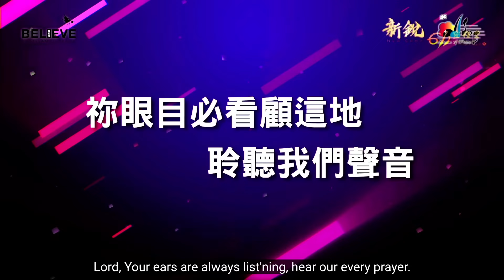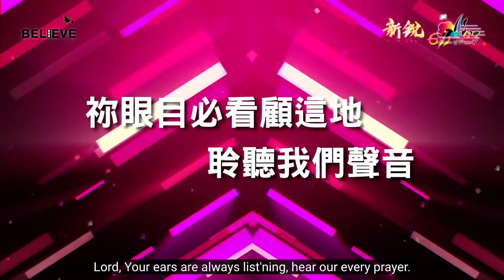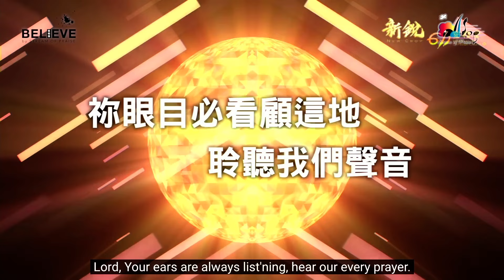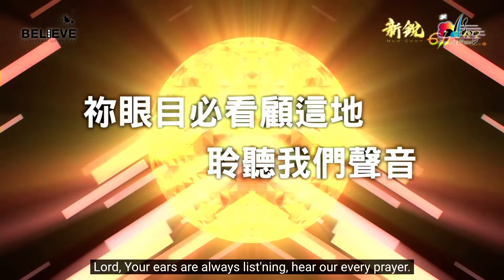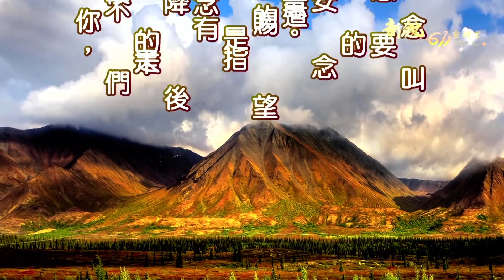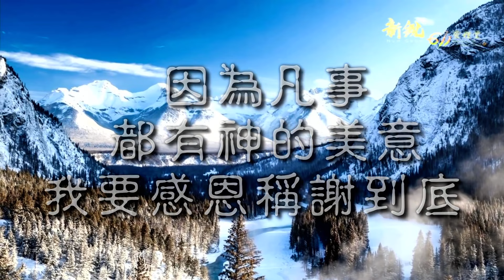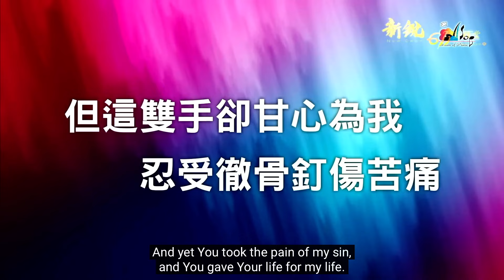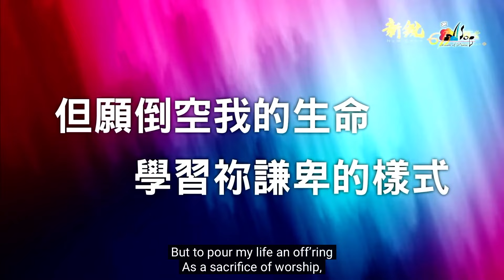新銳611晨禱 | 約伯記 25 | Adino 牧師 2024-01-23